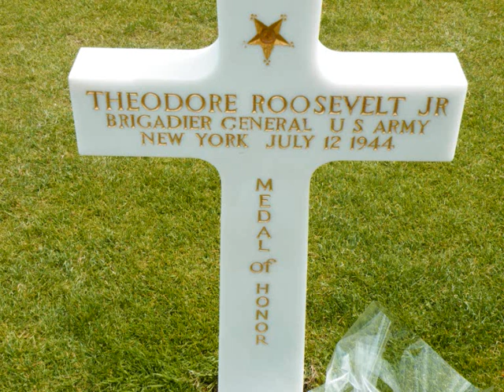Thornleigh History French Trip 2009